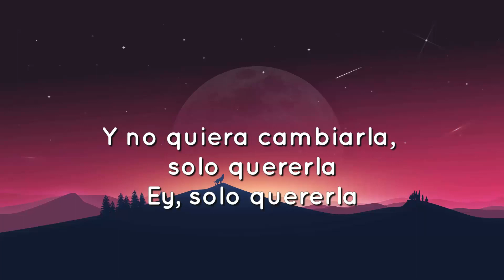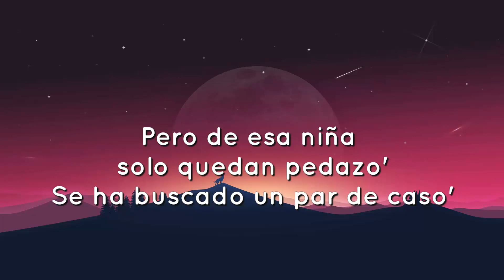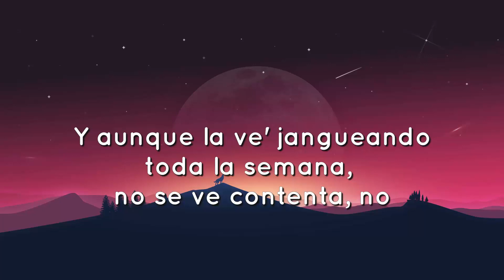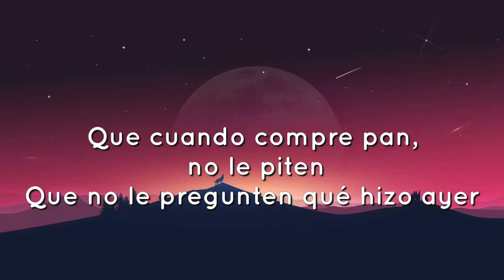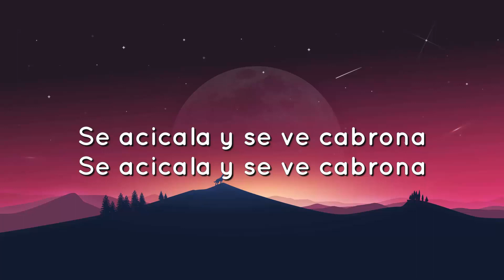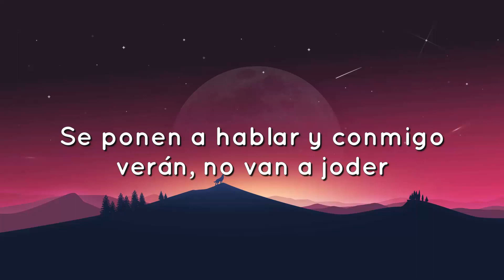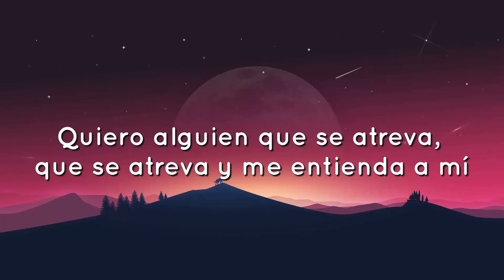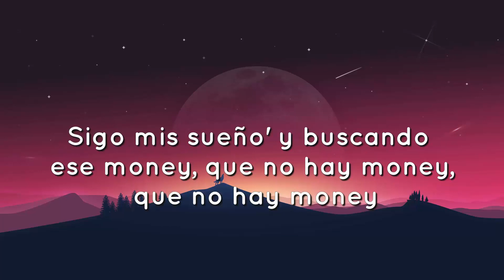🟠 Bad Bunny - Andrea (Letra/Lyrics) ​​​